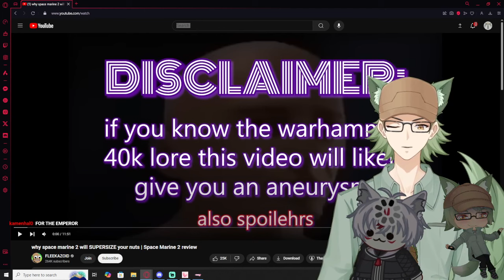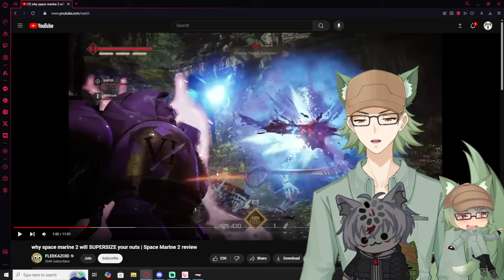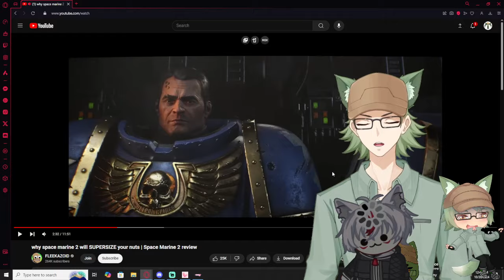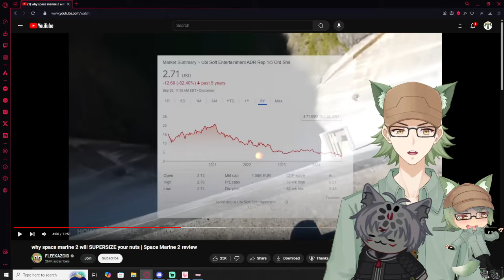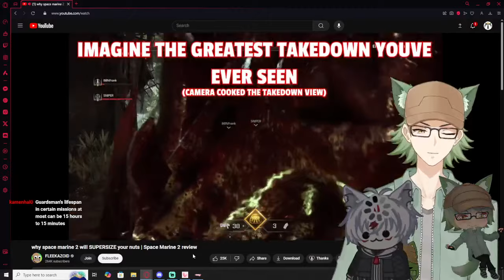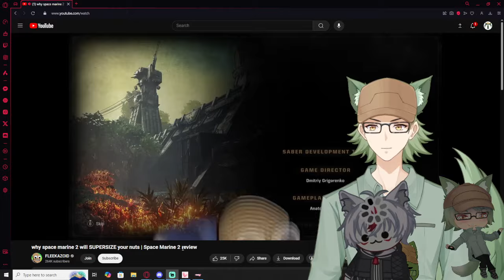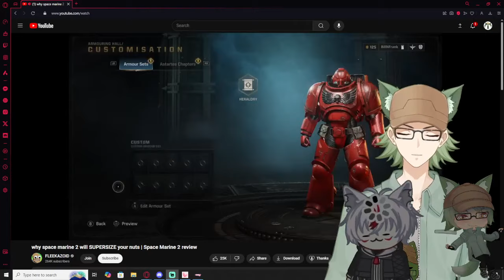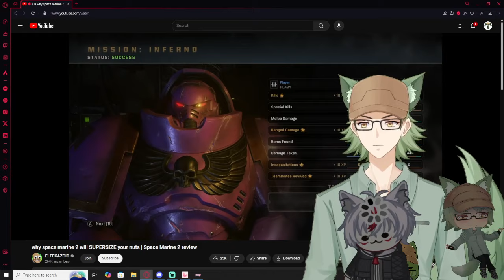Vtubers React to why space marine 2 will SUPERSIZE your nuts | Space Marine 2 review By FLEEKAZOID